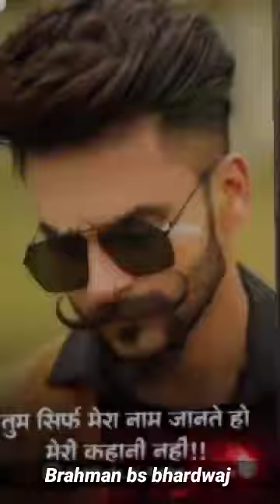bus upar baro bus Na mare niche wale ke to nibuda ghai nichhod Devi shayari status